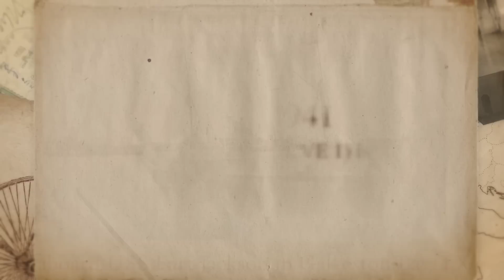On This Day: June 2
On this day in Naval History the Terms of Surrender for Confederate forces in Texas, USS Long Island (CVE 1) is commissioned, and USS Mississippi (SSN 782) is commissioned